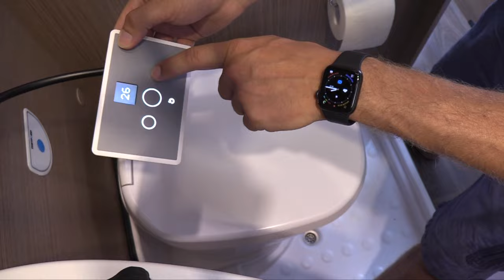Clesana Fazit nach 3 Monaten mit der C1 Toilette meine Erfahrung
Mein persönliches Fazit zur Clesana C1 Verschweiss Toilette nach über 3 Monaten Nutzung.